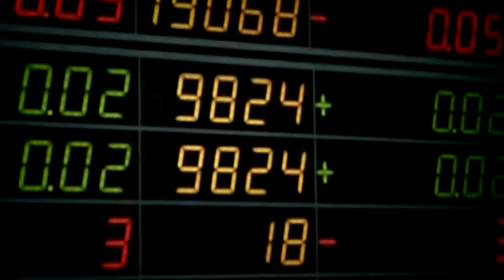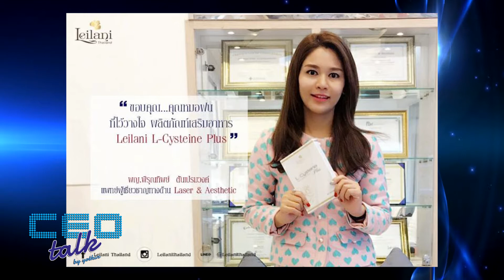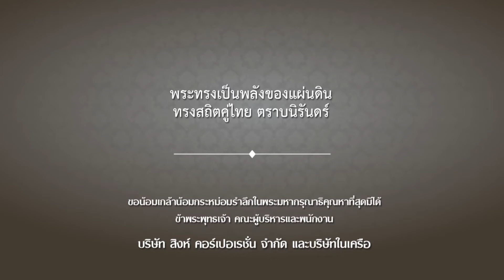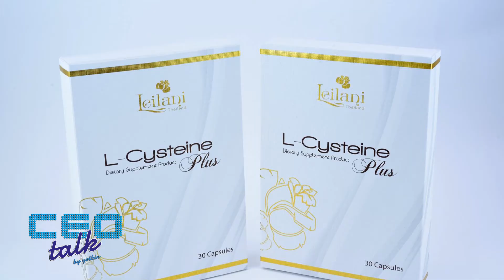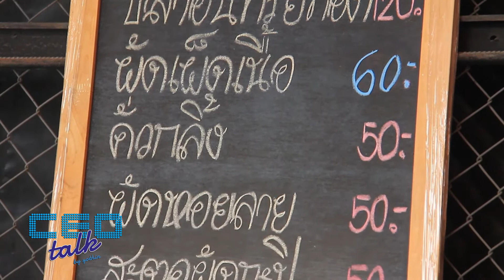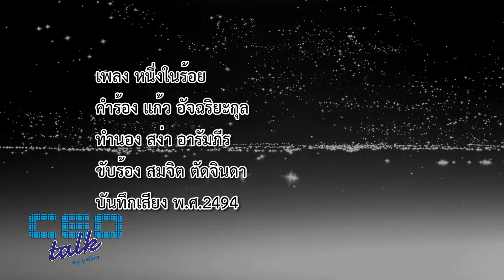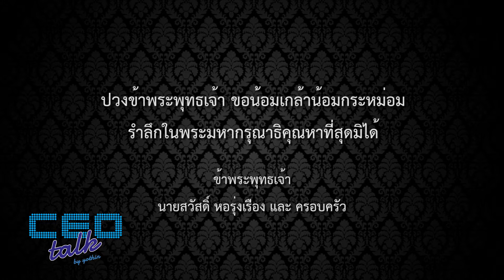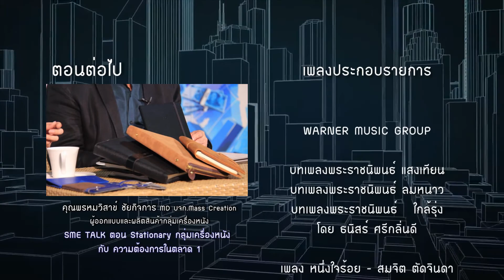อยากสวยต้องมีวินัย กับ เลลานี่ ไทยแลนด์ 2 | EP156 24 มิ.ย.60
SME TALK ตอน อยากสวยต้องมีวินัย กับ เลลานี่ ไทยแลนด์ 2

คุณเกรียงไกร กาญจนะโภคิน
ประธานเจ้าหน้าที่บริหารกลุ่ม บมจ. อินเด็กซ์ ครีเอทีฟ วิลเลจ

คุณอารีย์ คุณวราดิศัย กรรมการผู้จัดการ บริษัท Lab 63 จำกัด
ผู้ผลิตและจัดจำหน่ายเครื่องสำอาง เลลานี่ ไทยแลนด์